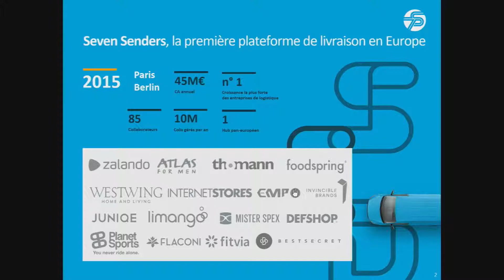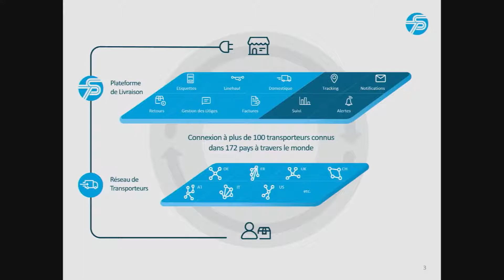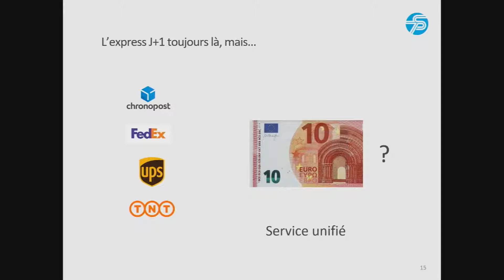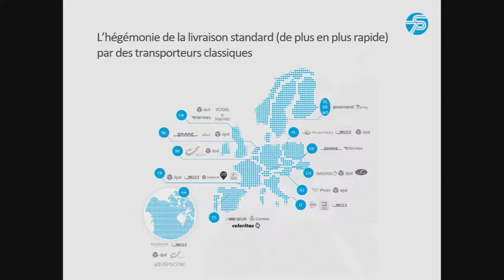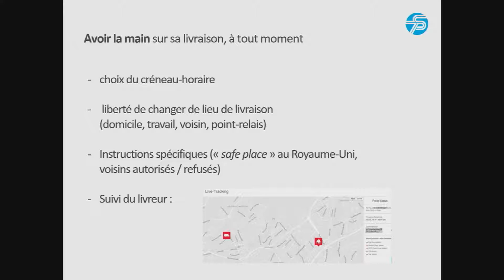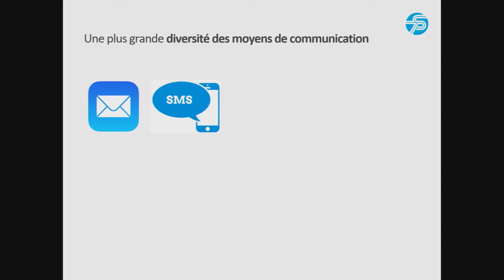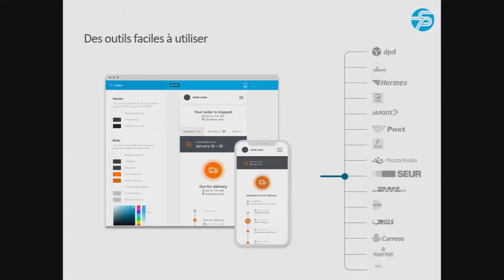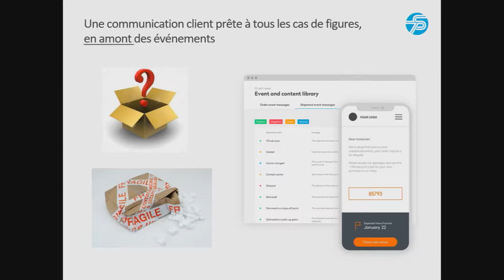Talk : Les 3 sujets livraison qui doivent vous intéresser en 2019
Intervenant :
Thomas GARNESSON - Directeur Général France - Seven Senders